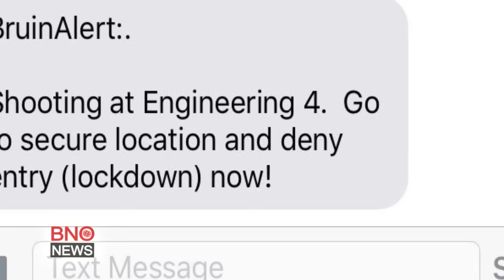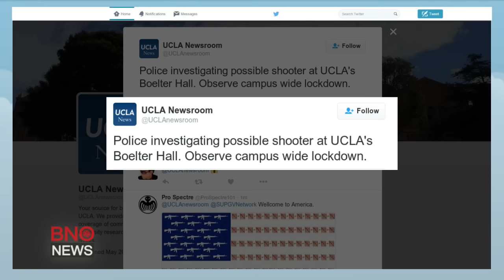Active shooter at University of California in Los Angeles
An active shooter has been reported at UCLA. Students are urged to use lockdown procedures and shelter in place. There may be several injuries. In a separate statement to news media, the university said police were investigating a "possible shooter" in Boelter Hall. James Valles reporting (BNO News)